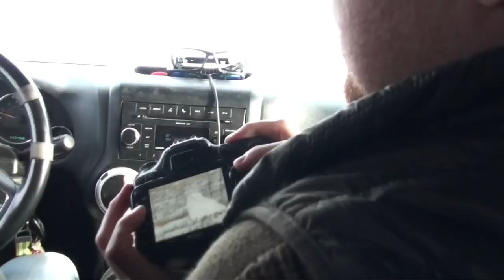OPERATION SNOWY OWL (Bubo scandiacus) | STOP BAITING OWLS!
In today's video, my friends Gabriel, Bradley and I take you on a little road trip birding to find the Snowy Owl (Bubo scandiacus), one of natures most majestic winter occurring animals! These birds of prey spend winter months traveling South of their natural range to hunt freely in Ontario and we took advantage to document them! Hope you enjoy! :)

Special thanks to Gabriel for sharing his footage of the snowy owls!

Bradley's Instagram: @goose_feathers

My camera